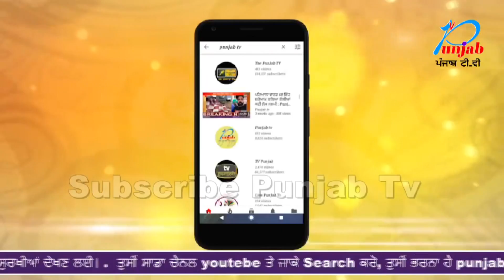ਦੇਖੋ 6 ਸਾਲ ਦੀ ਬੱਚੀ ਨੂੰ ਬਣਾਇਆ ਨੌਜਵਾਨ ਨੇ ਆਪਣੀ ਹਵੱਸ ਦਾ ਸ਼ਿਕਾਰ